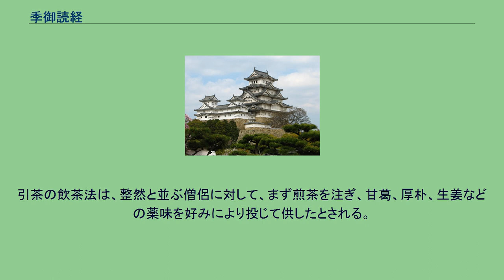季御読経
季御読経（きのみどきょう）は、平安時代に行われた宮中行事のひとつ。
奈良時代の和銅年間に始まったとする説もあるが、天平元年（729年）が有力である。
季御読経は、春と秋に国家安泰を祈願して宮中に僧を招き、大般若経を転読する仏教法会である。
通常4日ないし3日間の法会が開かれ、2日目に「引茶」という茶の接待が僧侶に対して行われ、3日目には僧侶同士の「論義」が行われる。
ただし「引茶」と「論義」は原則春季のみであった。
初日ないし最終日には法会と共に各寺院の得度を朝廷から賜る儀礼が行われた。
宮中の公式行事として確立したのは貞観元年（859年）であるが、この頃には「四季御読経」として年間を通じて催されていた。
その後、元慶元年（877年）の陽成天皇の践祚より回数を減じて、春秋の季御読経に改められた。
参集する僧侶は60～100名前後に及び、御斎会、最勝講などの法会と比べても規模の大きいものであった。
また、引茶の接待や、夜には参集した貴族に対して酒肴の接待があったことから、時代を経るにつれて仏教法会より饗応の宴としての派手さが目立つようになった。
10世紀頃には宮中行事とは別に上皇や東宮（皇太子）、皇后などの主催でも私的に季御読経が催されるようになった。
延長2年（924年）には藤原穏子が主催しているが、これは明らかに中宮の権力誇示を目的としていた。
また、摂関家でも嗜みとして催されている。
ただし、藤原道長が政治の表舞台から外れると摂関家における季御読経の回数は減り、続く頼通の時代にはほとんど行われなくなっていった。
平安期における「茶」は唐より伝来された最新の文化で大変貴重であった。
そのため、宮中における茶の接待には準備も含めて莫大な手間と費用がかかった。
引茶の飲茶法は、整然と並ぶ僧侶に対して、まず煎茶を注ぎ、甘葛、厚朴、生姜などの薬味を好みにより投じて供したとされる。
初め煎茶は遣唐使によりもたらされた貴重なものが用いられたが、9世紀後半には宮中の内裏茶園で栽培され、蔵人所の造茶使が製造を行っている。